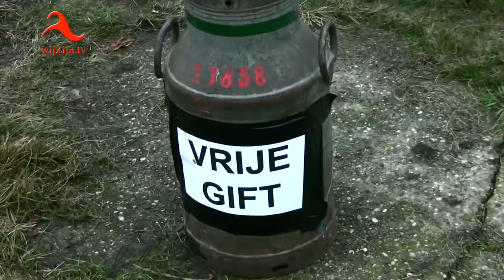Carbid schieten in Oud Bergentheim, Brucht en Collendoorn - 2016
Impressie van het Carbid schieten in Collendoorn, Brucht en Oud Bergentheim.